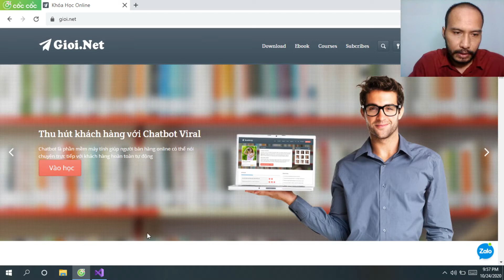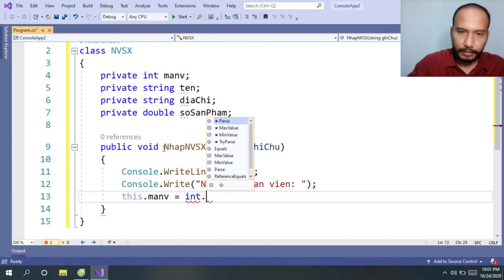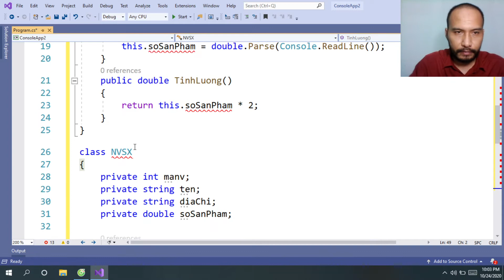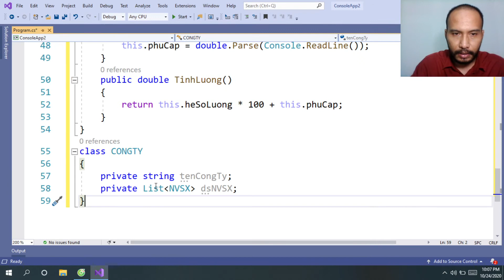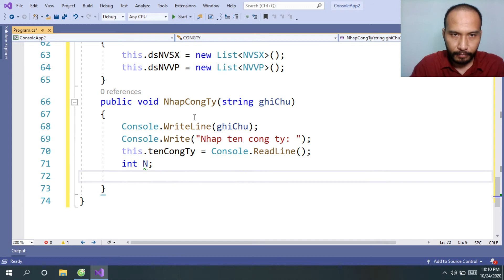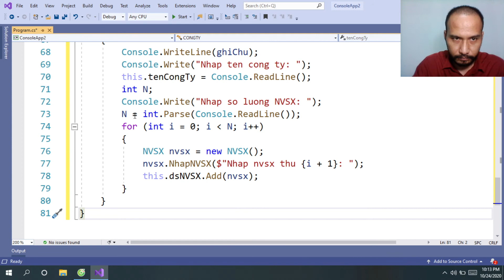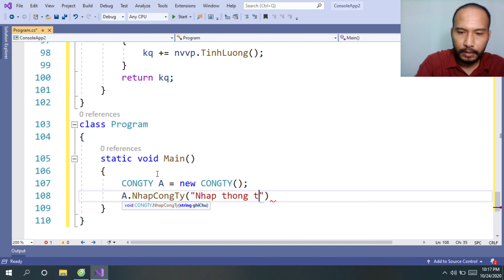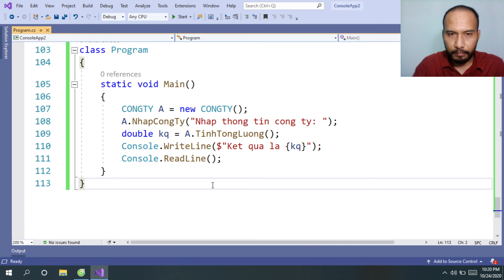Giải bài toán tính lương theo hướng đối tượng | Tủ Sách Vàng